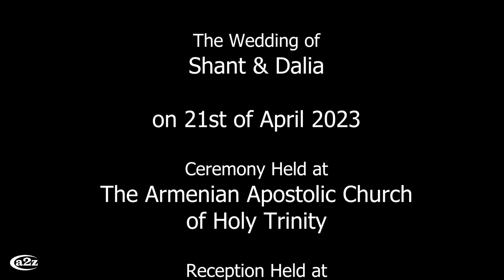SHANT & DALIA WEDDING RECEPTION SYDNEY AUSTRALIA